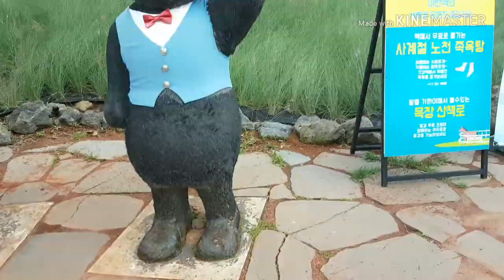Ecoland beautiful resort